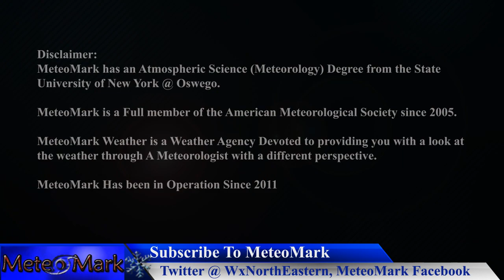Major Nor’easter Winter Storm to Stall Along Northeast US Coast Blizzard conditions, Jan 31, 2021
A Major Nor'easter Winter Storm will impact much of the Northeast & Mid Atlantic with significant snow accumulations with a very long duration. Areas of the Northeast Including NYC, Western Long Island, Northern New Jersey, Northeastern & Eastern Pennsylvania, Susquehanna Region of New York, Catskills & Poconos and Lower Hudson Valley being impacted with extreme snowfall accumulations of 18-24 inches with locally higher amounts over 2 feet+ possible. Taking you into the mechanics of this storm, and why it will be so long and drawn out, why this storm will stall off New Jersey, and the mesoscale aspects of the storm that will provide 1 to 3+ inch an hours snowfall rates. Sit back and relax and I will take you on this winter storm journey in this full forecast edition of Weather Northeastern Winter Storm Edition! As always thank you for your support.
MeteoMark